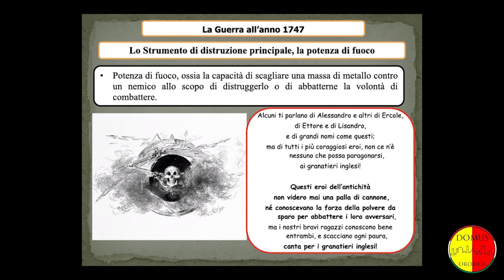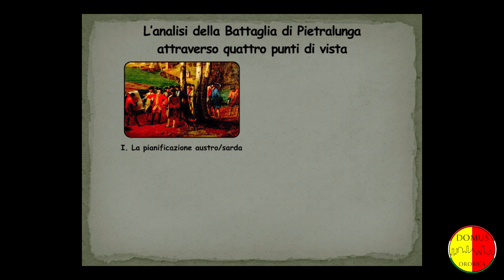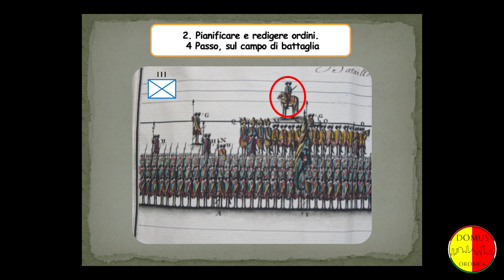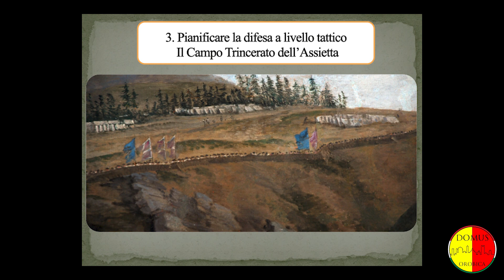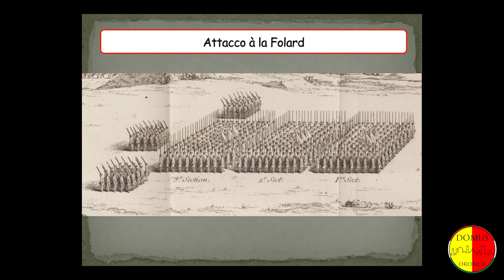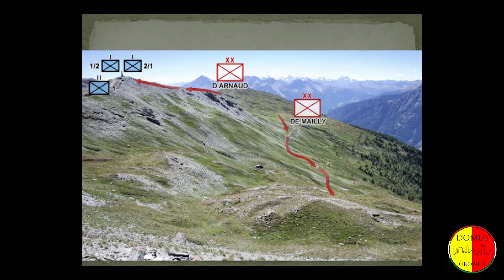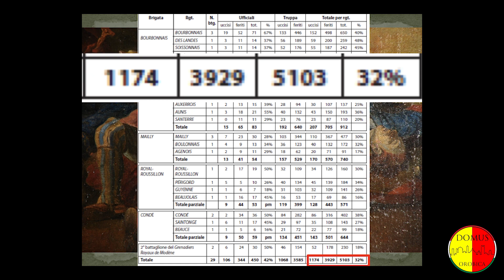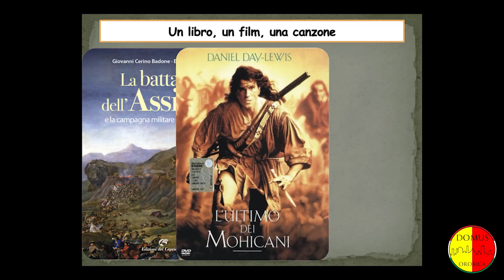La Battaglia dell'Assietta - Giovanni Cerino Badone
Il trionfo dell'Assietta raccontato da Giovanni Cerino Badone.